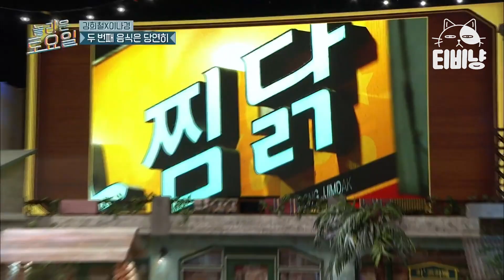[티비냥] EP12-05 오늘의 음식 🍗안동 찜닭🍗 가장 좋아하는 부위는? 말도 안 되는 키범이의 대답에 뚱유니 호흡곤란;; 감자가 웬 말이야 🥔 | 놀라운토요일 180623